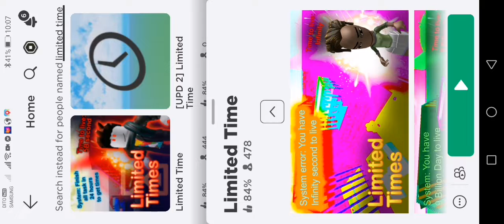Am I About To Die😰? (Limited time)